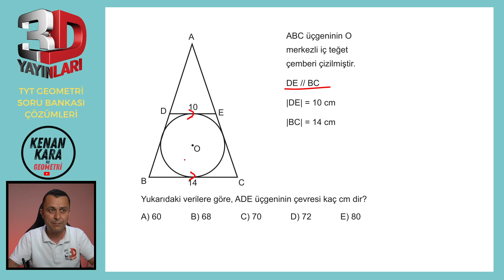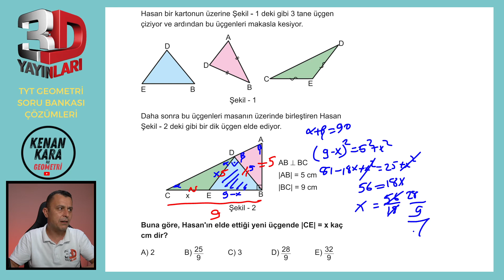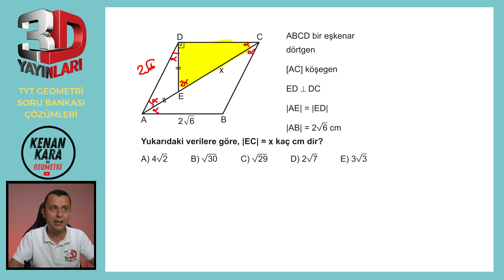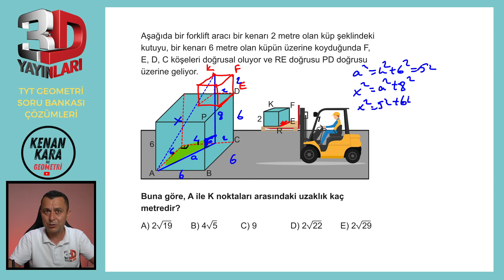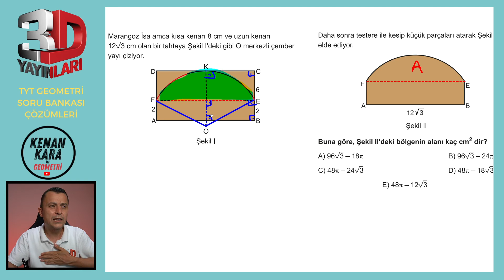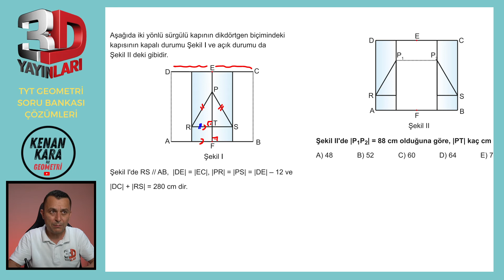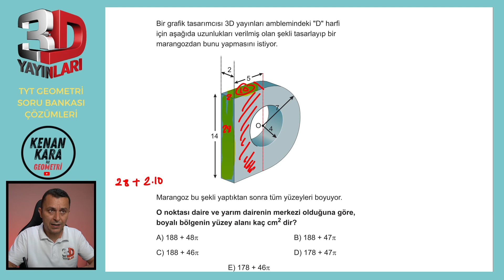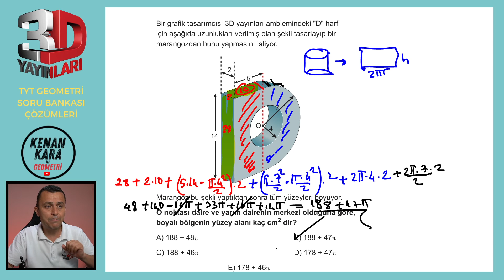TYT Geometri Soru Bankası Tümevarım 4 Test 07 Soru Çözümleri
🎞 Soru Listesi
▶ 00:00:00 Bölüm
▶ 00:00:00 Soru 1
▶ 00:02:25 Soru 2
▶ 00:04:37 Soru 3
▶ 00:06:19 Soru 4
▶ 00:07:52 Soru 5
▶ 00:11:15 Soru 6
▶ 00:16:12 Soru 7
▶ 00:19:19 Soru 8